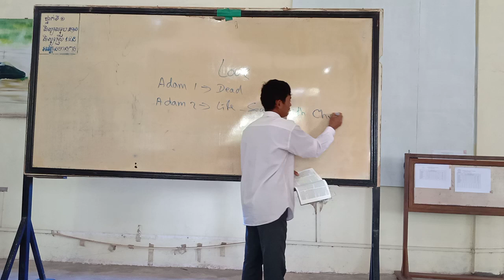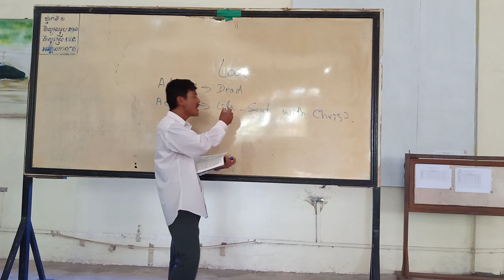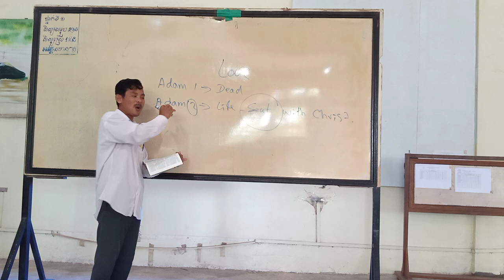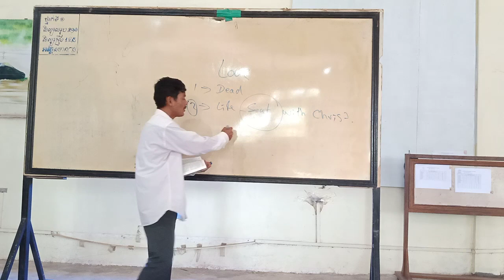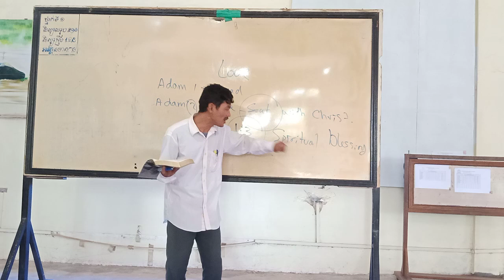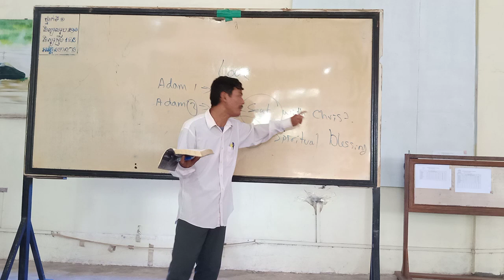សិក្សាកណ្ឌអេភេសូរ ២:៤-១០ (Grace Alone)